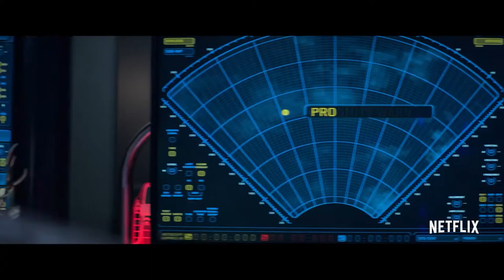Interceptor (2022) Official HD Trailer [1080p]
Korte inhoud: Kapitein JJ Collins poogt de wereld te redden van een atoomaanval. Er worden zestien kernraketten gelanceerd die in de Verenigde Staten zullen belanden. Tegelijkertijd wordt het station van Collins aangevallen, die bedoeld is om zulke raketten te onderscheppen. Ze moet haar militaire kennis en training inzetten om te overleven.